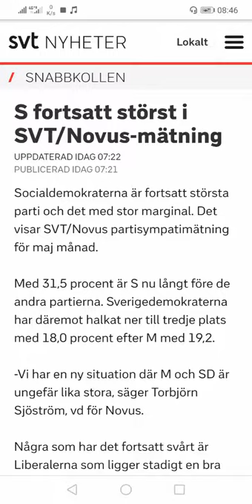FAKE NEWS SVT & NOVUS VD TORBJÖRN SJÖSTRÖM LJUGER OM ATT SOCIALDEMOKRATERNA ÄR DET STÖRSTA PARTIET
INGEN VID REGIMENS PROPAGANDA FABRIK FAKE NEWS SVT VÅGAR SÄTTA SITT SKETNA NAMN PÅ ARTIKELN 😁😀😂

"S fortsatt störst i SVT/Novus-mätning"

PUBLICERAD 28 MAJ 2020 KL. 07:21

Socialdemokraterna är fortsatt största parti och det med stor marginal. Det visar SVT/Novus partisympatimätning för maj månad.

Med 31,5 procent är S nu långt före de andra partierna. Sverigedemokraterna har däremot halkat ner till tredje plats med 18,0 procent efter M med 19,2.

-Vi har en ny situation där M och SD är ungefär lika stora, säger Torbjörn Sjöström, vd för Novus.

Några som har det fortsatt svårt är Liberalerna som ligger stadigt en bra bit under fyraprocentsspärren.

RELATERAT

Novus: Fortsatt upp för S – och ner för SD

SVT Nyheter

SOCIALDEMOKRATERNA
REGERINGEN
STEFAN LÖFVEN
SVERIGEDEMOKRATERNA
JIMMIE ÅKESSON
FAKE NEWS
SVT
UPPDRAG GRANSKNING
JOHAN WIDEN
REVOLUTION
COVID 19
CORONA
VIRUS
SWEBBTV
ARGA BLATTEN TALAR
ANGRY FOREIGNER
POLIS
POLISEN
NYHETER
VALET 2022
PARTI
MODERATERNA
JONAS SJÖSTEDT
ANDERS TEGNELL
BROTTSLIGHET
KRIMINELL
LANDSFÖRRÄDARE
HÖGFÖRRÄDERI
MEDIA
LÖGNER
STASI
GESTAPO
NAZISTERNA
SOSSARNA
DESPERATA